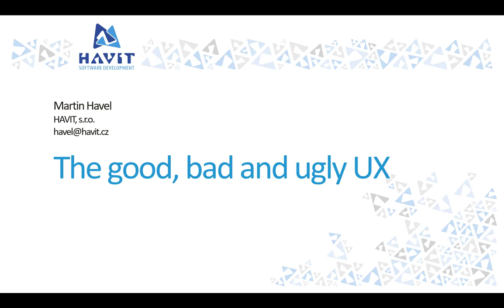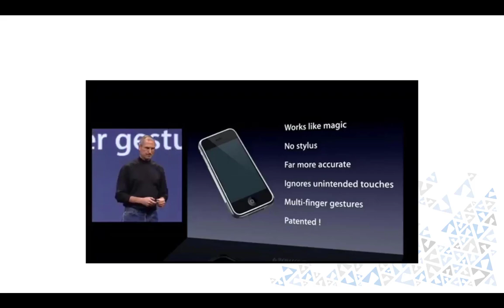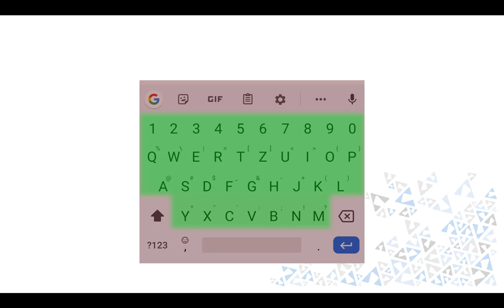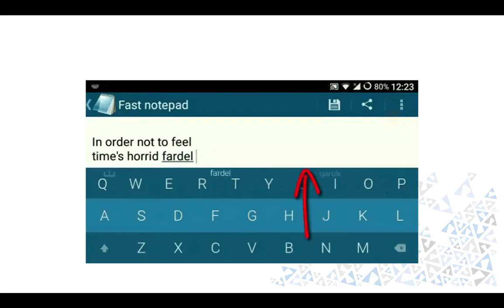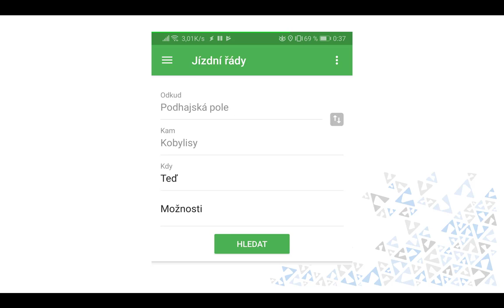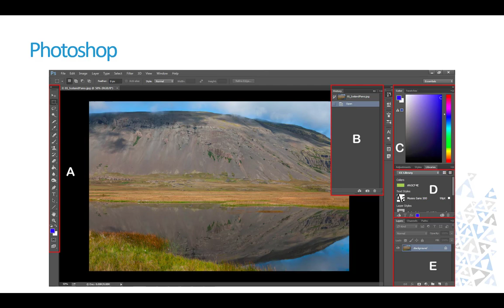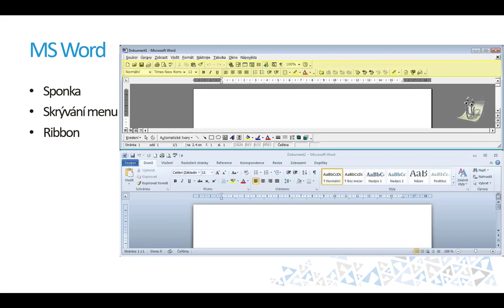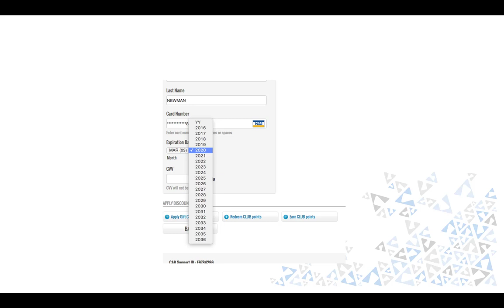The good, bad and ugly UX [Martin Havel, HAVIT Vzdělávací okénko, 19.12.2019]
Záznam ze Vzdělávacího okénka HAVIT z 19. prosince 2019.